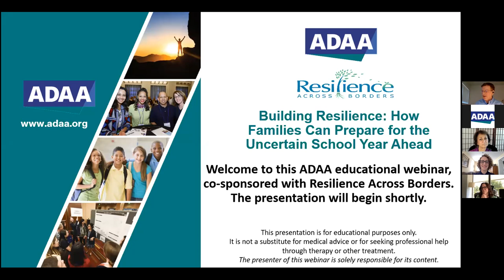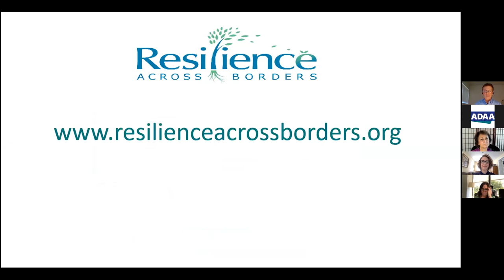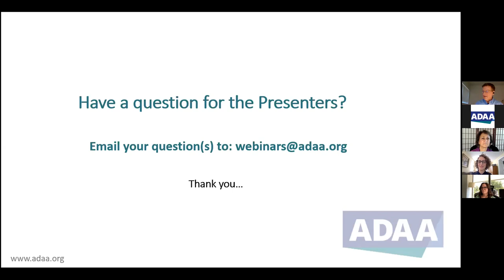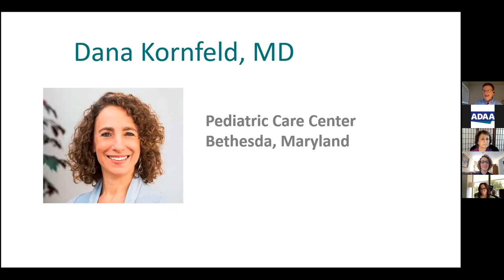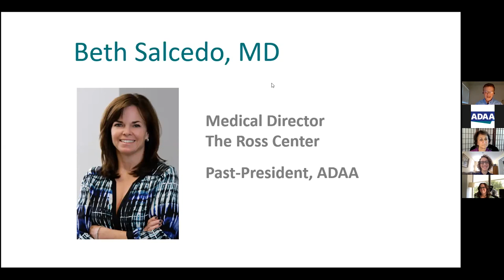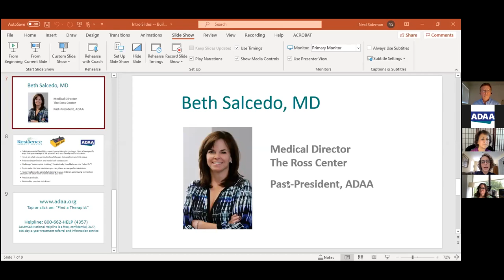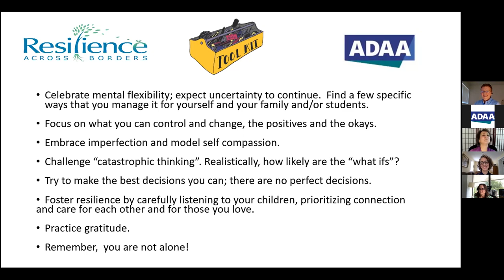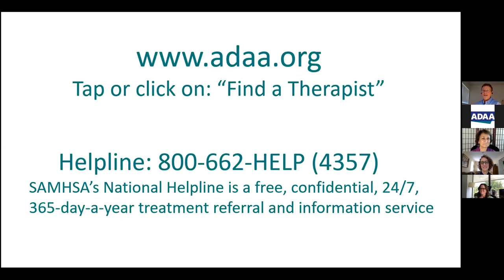How Families Can Prepare for an Uncertain School Year | Mental Health Webinar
Following the COVID-19 pandemic children and teens returning to school experienced anxiety, worry, and fear over the changes happening. Learn how to build resilience in children to prepare for transitions and support their mental health.